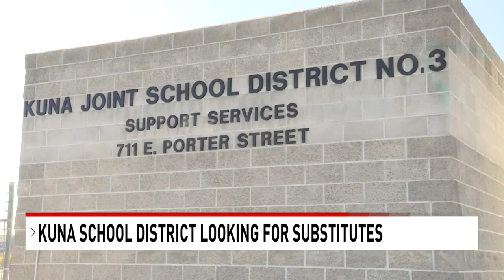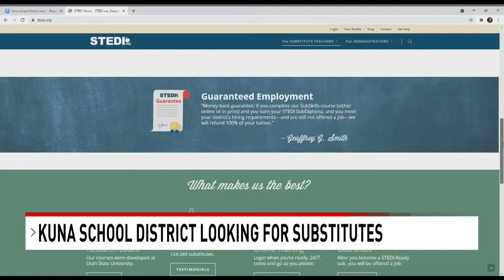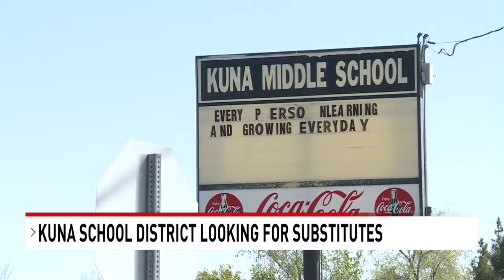Idaho School District struggling to fill substitute teacher positions